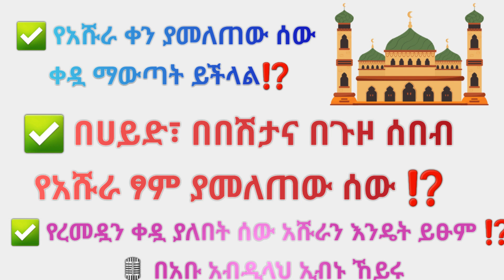የአሹራ ፆም ያመለጠው ሰው ምን ያድርግ